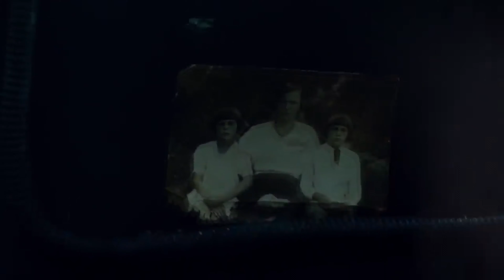WAR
Cryptologism Creator

Official Music By
DangerLine - Avenged Sevenfold

Official Video By
War Thunder - _Victory is Ours_ Live Action Trailer